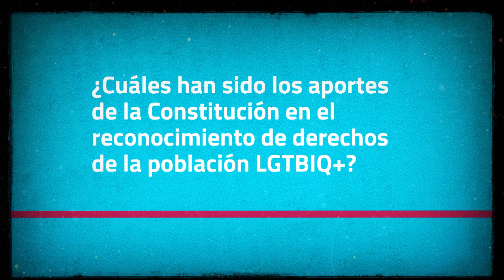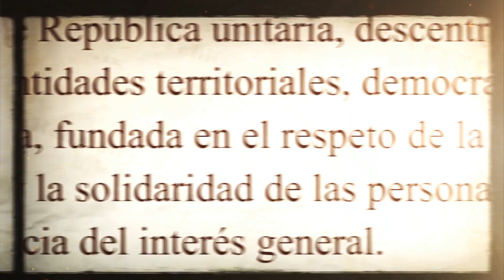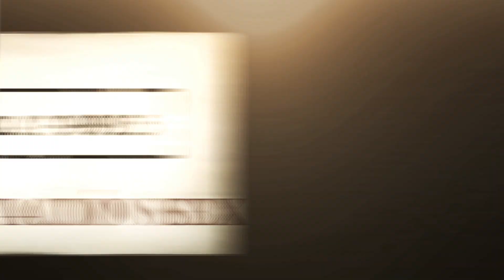“La Constitución otorgó a los jueces la eficacia de los derechos fundamentales”. Lina Quevedo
Lina Quevedo es sociologue y hace parte de la Red Popular Trans. En este espacio nos habla sobre los aportes de la Constitución en el reconocimiento de derechos de la población trans.

Hace 30 años, en 1991, la Asamblea Nacional Constituyente de Colombia promulgó la nueva Constitución Política del país. En conmemoración de este hecho histórico, reunimos un conjunto de voces entre exconstituyentes, académicos y líderes sociales, quienes reflexionan sobre los avances en el reconocimiento de derechos ciudadanos en una sociedad diversa.